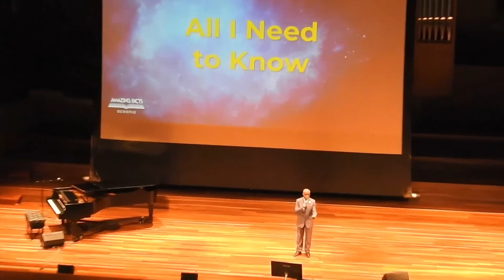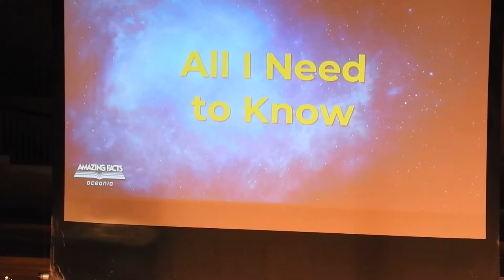Paul Lee's Concert in Melbourne